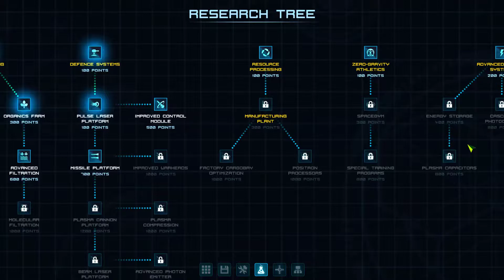StellarHub - Comércio e Pesquisas! ep 02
Vamos construir uma base espacial e cuidar das necessidades dos tripulantes, fazer comércio e pesquisas, defender de piratas e de asteroides.